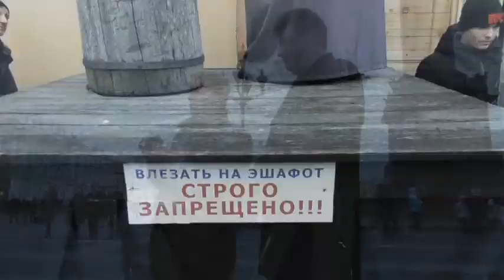Древний Рим. Германские войны. Анонс 3 серии.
Видео загружено с разрешения и по просьбе автора